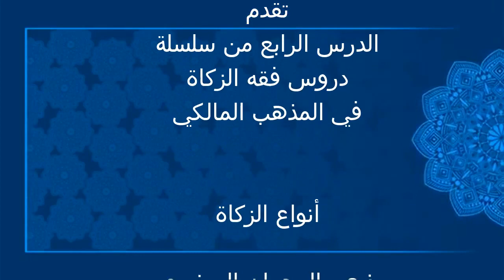هل في المال حق سوى الزكاة ؟؟│ ذ.عبد الرحمان الصغيري